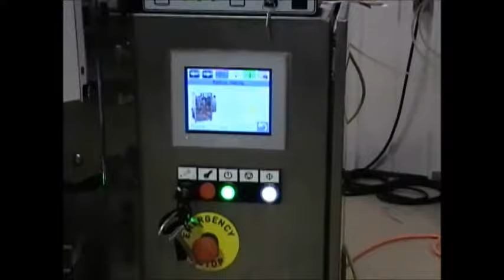How to Package Coffee: Viking Masek M400 True Quad Seal